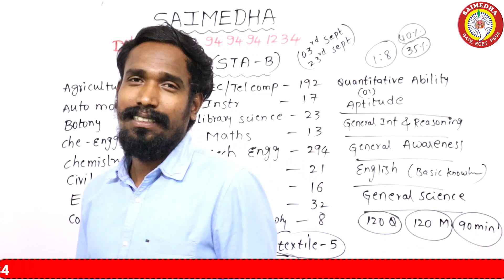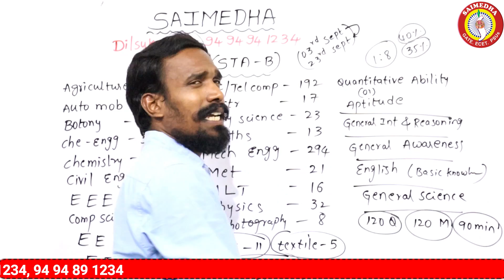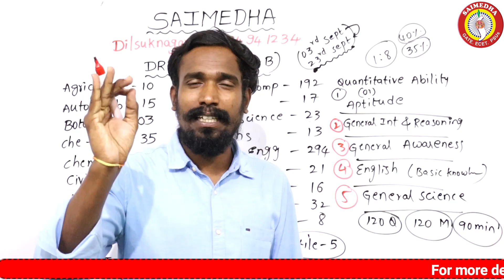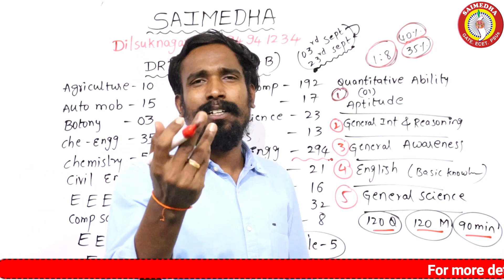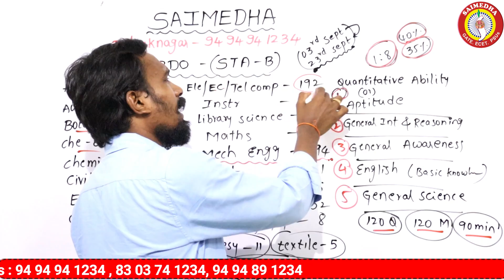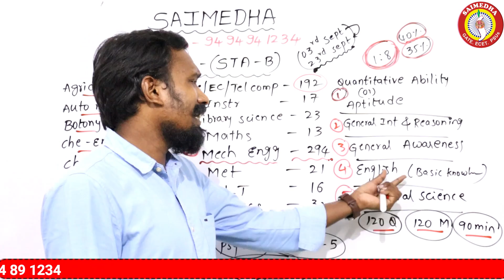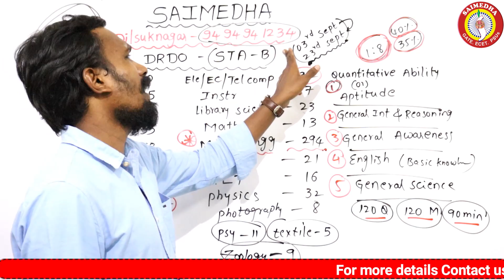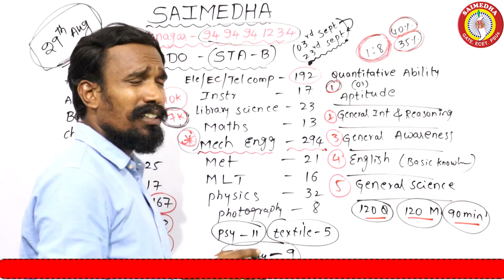DRDO recruitment 2022 |DRDO notification 2022 | DRDO new vacancy 2022| DRDO ceptam 10 syllabus 2022